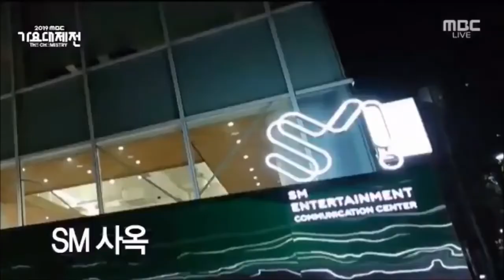Taemin's Effect on Other Idols